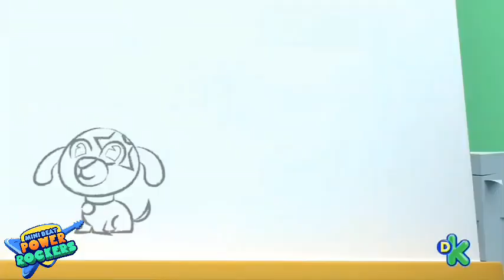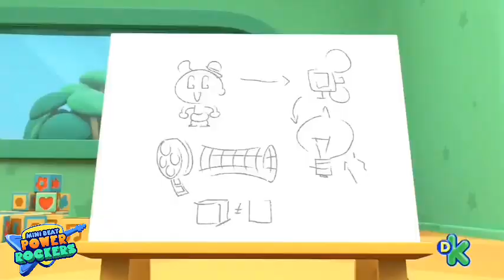Un Día Animado - 🍼Los Mini Beat Power Rocker's🎸 (Episodio Recuerdo 2023)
𝗔𝗻̃𝗼: 2023
𝗧𝗲𝗺𝗽𝗼𝗿𝗮𝗱𝗮 4 - 𝗘𝗽𝗶𝘀𝗼𝗱𝗶𝗼 18:
“Un Día Animado”